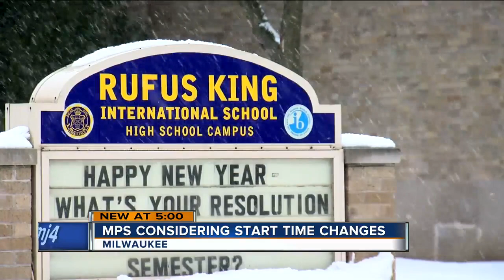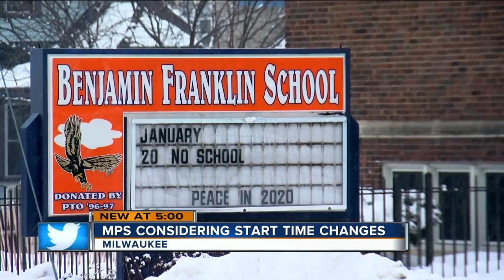MPS considering start time changes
Wisconsin's largest school district is considering major changes to school start times. The proposal will be discussed at Thursday night’s school board meeting.